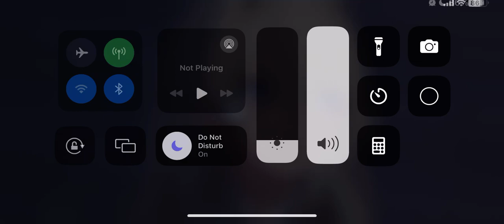Honkai Starail: Firefly’s Untimely Death (English Dub)